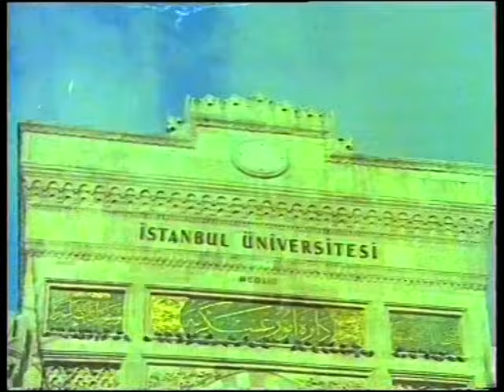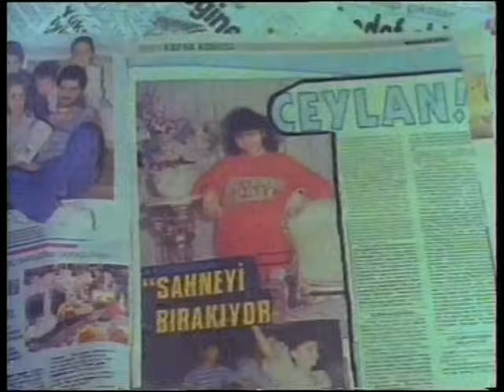Sabır Allah'ım (1988) - Türk Filmi (Ceylan)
Sabır Allah'ım başrolünde Ceylan'ın rol aldığı 1988 yapımı Türk filmidir.

Sabır Allah'ım Oyuncuları; Ceylan, Günay Girik, Hakan Tanfer, Turan Aksoy, Yüksel Çözen, Erol Emerle, Binnur Uncu, Neslihan Cebeci, Şahin Nacar, Orçun Sonat, Tuluğ Çizgen

Diziler;